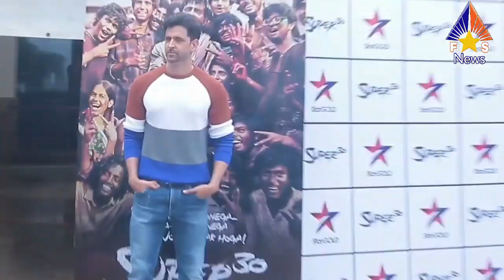Krrish 4 Movie Biggest Announced by Hrithik Roshan and Salman Khan Kick 4 Coming Soon